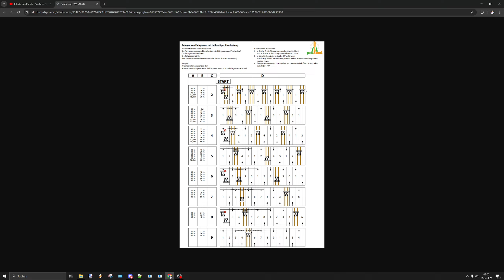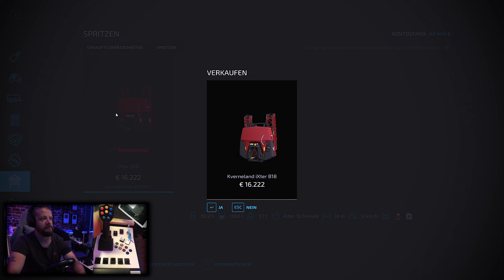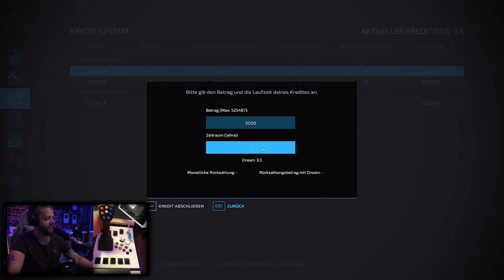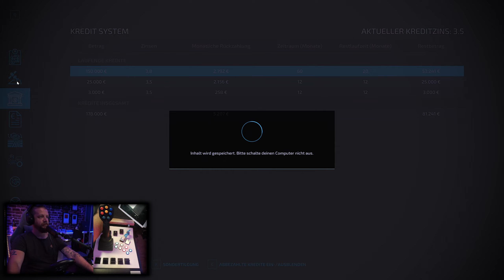LS22 ELLERBACH V2 Hof Kneissl #116 Realismus Selbstversuch - MEHR neue GERÄTE